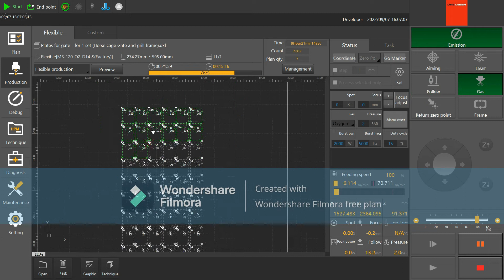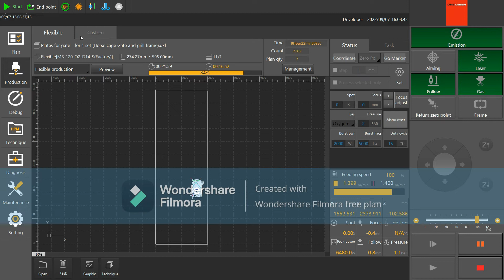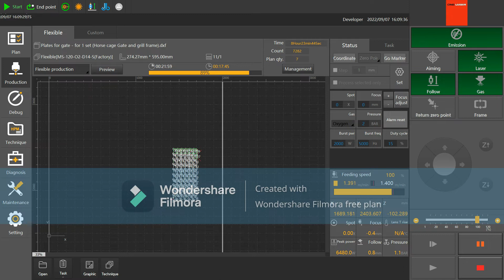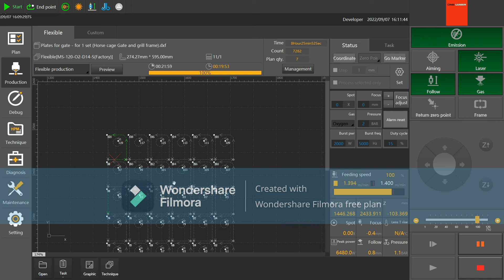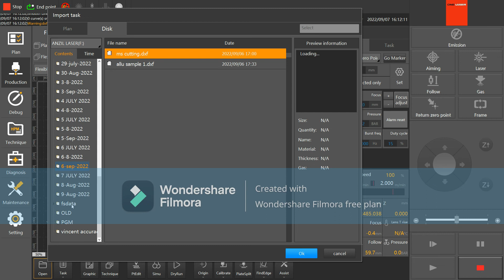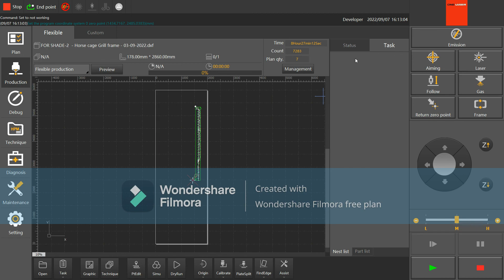How to Start Machine#Fiber Laser Machine Work Video.Moti Kumar Chaudhary,cypcut, cutting.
How to Start Machine#Fiber Laser Machine Work Information.Moti Kumar Chaudhary,cypcut, cutting.

How to Learn Basic Cypcut Software||हिंदी में सीखेMoti Kumar, Lead Line,Micro Joint, Home Ref. etc.

How to Learn Autocad Basic Class# हिंदी में सीखे || Line,Copy,Move,Mirror,Rotate,Trim,Offset#Moti K.

How to set parameter for Fiber Laser Machin#Allu  3mm, हिंदी में सीखे|| Cypcut#Software#Moti Kumar.

Cypcut software full video#Fiber Laser Machine Ka Software पुरा सिखने के लिए ये VIDEO जरूर पूर| देखेmoti
Name: Moti kumar chaudhary
Address:- DUBAI,ABUDHABI,SHARJAH

My Youtube Link Video:-

Sort in Cypcut LASER Cutting Machine - Sort function in Brief | Cypcut in Hindi Part

In this video i told you how to sort a graphic before cutting in cypcut laser cutting systemi briefly told you about all the parameters & command and their use , i tried to give you as much information as i can,  if any confusion &  enquiry you can ask me in the comment section.
 we have all type of  machine like Plasma cutting machine, pipe bending machine, cnc routers, laser cutting , laser welding, laser marking machines & Laser Engraving Machines & a various range of cutting & welding products.

CNC machine mai design kaise upload kre -